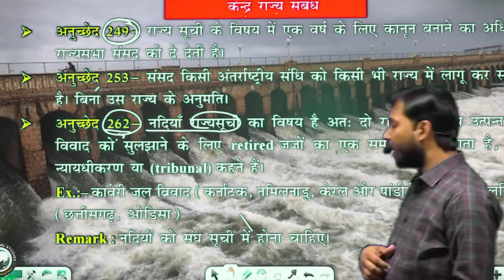भारत के संविधान में हो गई एक बहुत बड़ी गलती.?